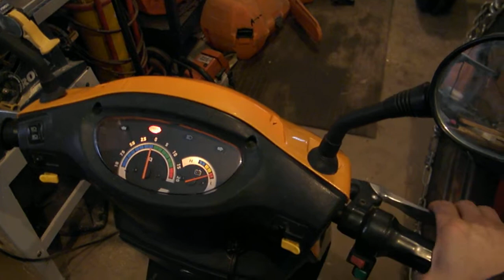GIO PB710 - Left Signals On When Brake Applied - SOLVED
Left Signals On When Brake Applied
I dont hare any rear lights at all, but bulbs were tested and ok

FIXED THE ISSUE
The hall sensor connectors were mixed with the rear light connectors as they match, now everything works fine :)